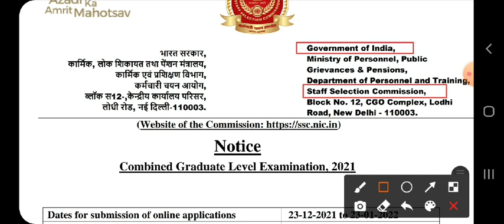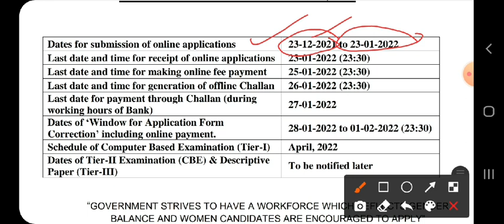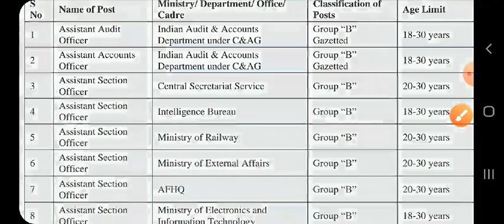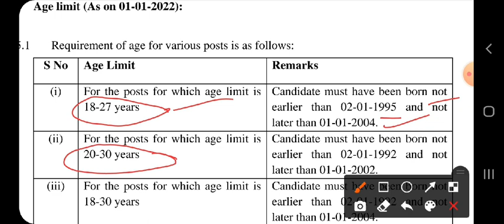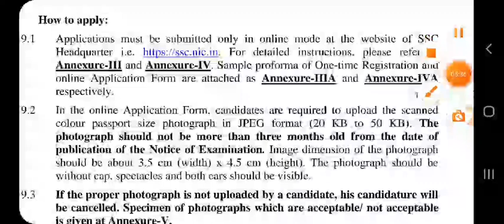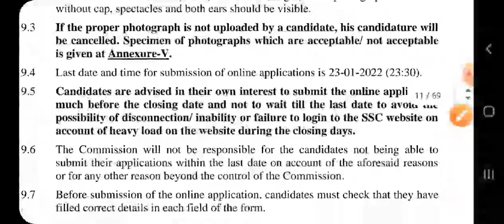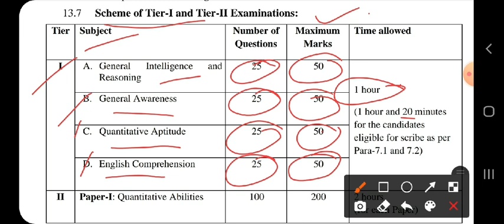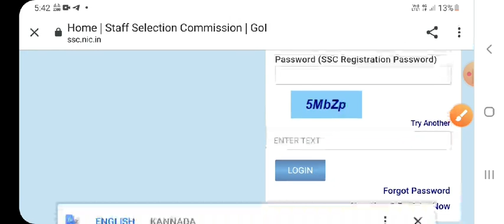SSC CGLE Recruitment 2022: Apply for Various Group B & C vacancies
SSC CGLE Recruitment 2021 – Apply Online for Group B & C (Tax Assistant, SI) @ ssc.nic.in
SSC CGLE Recruitment 2022: Apply for Various Group B & C vacancies. Staff Selection Commission invited applications from eligible and interested candidates to fill up Group B & C Posts through SSC CGLE official notification December 2021. Job seekers who are looking for a career in All India Government can make use of this opportunity. Interested candidates can Apply Online on or before 23-Jan-2022